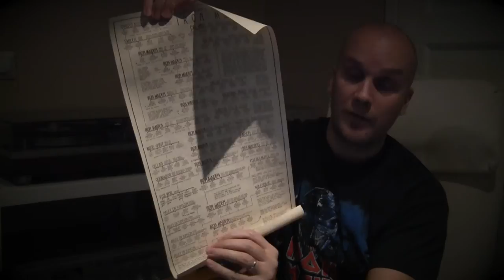Iron Maiden - Eddie's Archive box set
Sharing my Eddie's Archive box set with The Vinyl Community! \m/